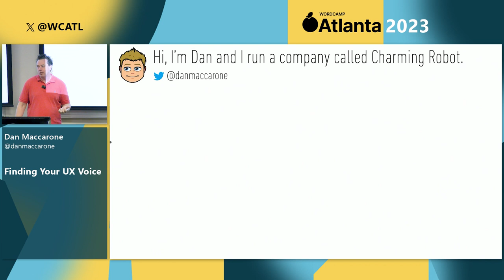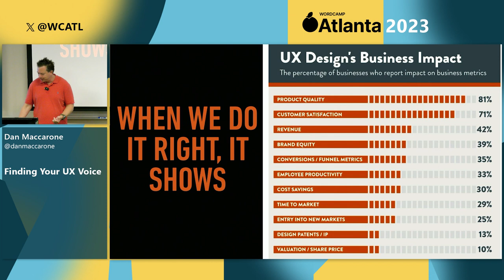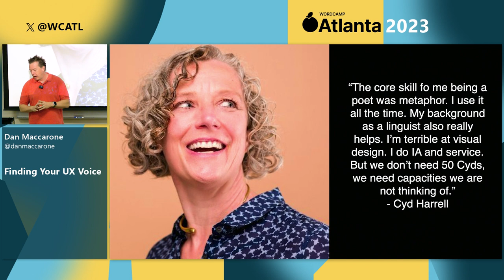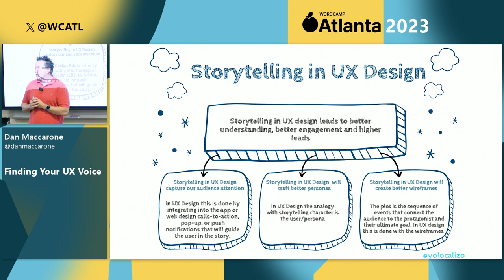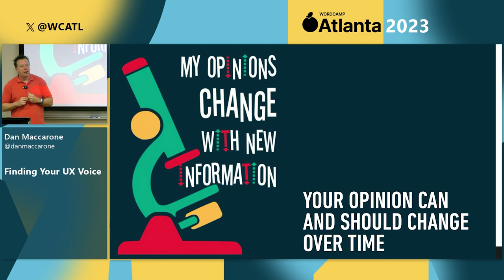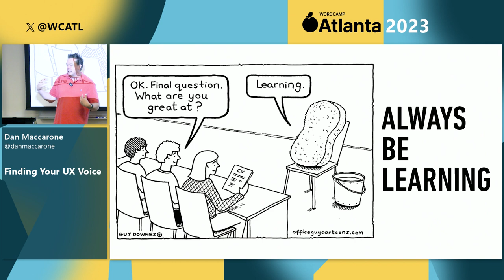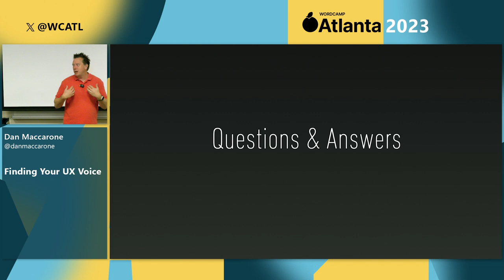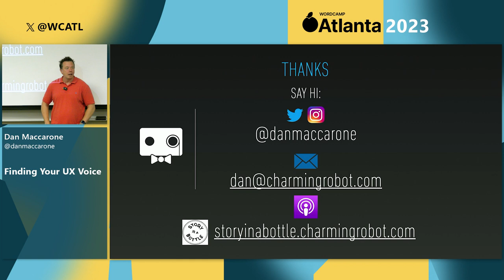Dan Maccarone: Finding Your UX Voice